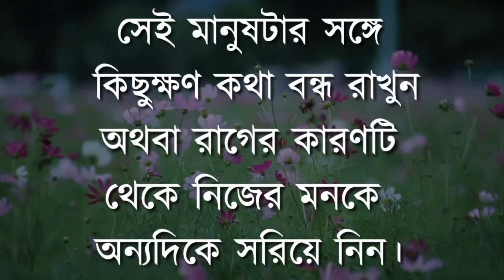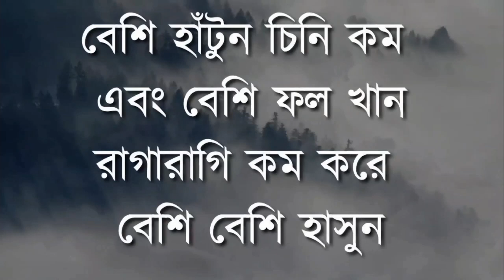Heart Touching And Emotional Speech in Bangla | Inspirational Quotes in Bangla | Bani